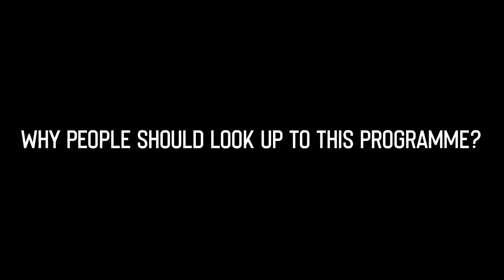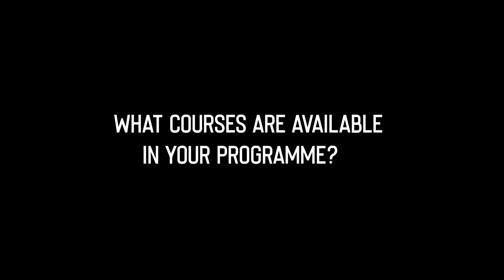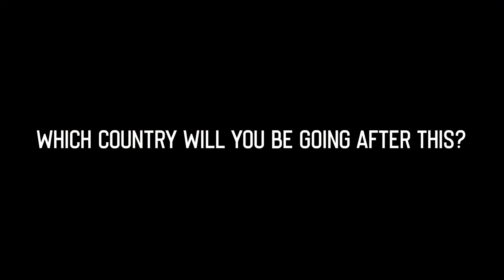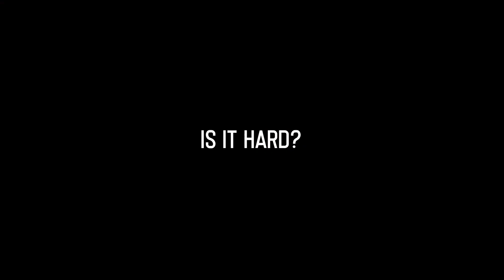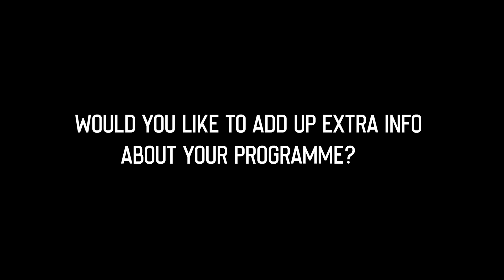INTEC Studio - Kumpulan Teknikal Jepun (KTJ)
INTEC Studio
INTEC Education College Shah Alam

Hi there! In this video we will be talking about another programme offered in INTEC, which is Kumpulan Teknikal Jepun (KTJ) for those who is interested to pursue your study to Japan especially in Engineering course.